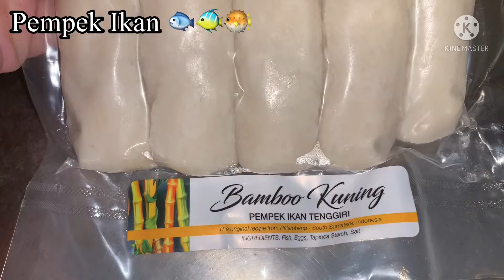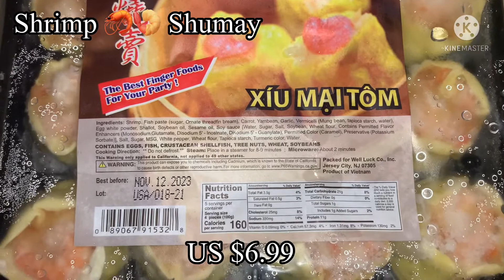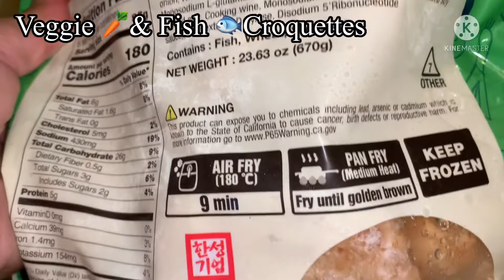V426 : Frozen Seafood Snacks From Three Countries, Which One Is The Best?